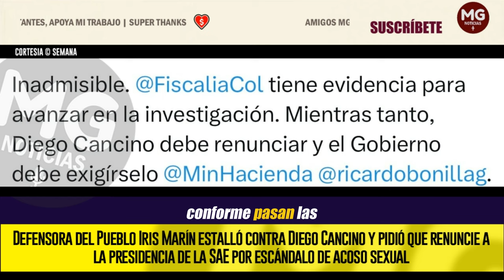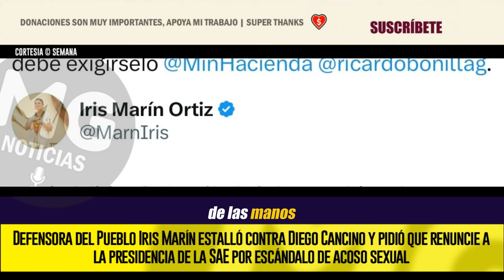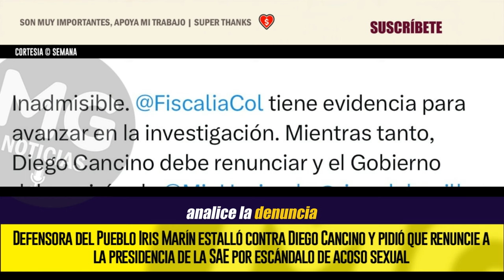ÚLTIMA HORA 🔴 PIDEN RENUNCIA DE DIEGO CANCINO A LA PRESIDENCIA DE LA SAE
Defensora del Pueblo Iris Marín estalló contra Diego Cancino y pidió que renuncie a la presidencia de la SAE
SEMANA